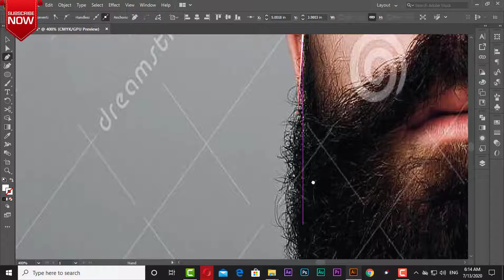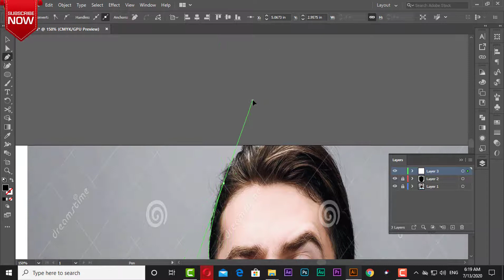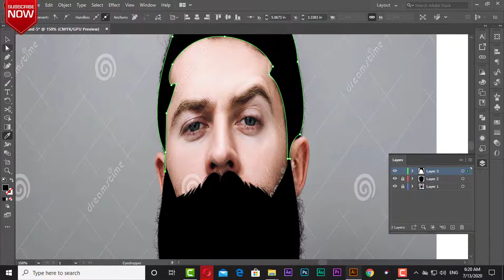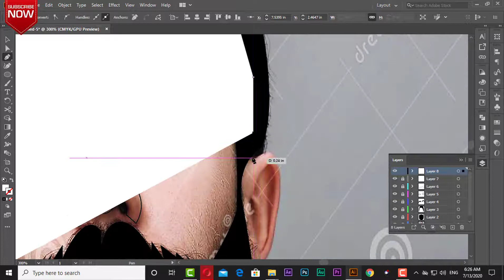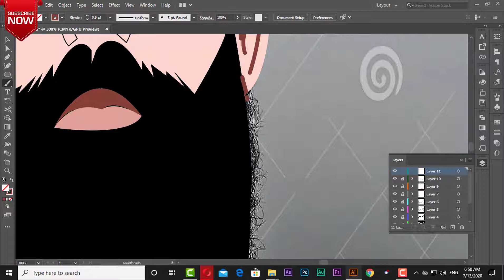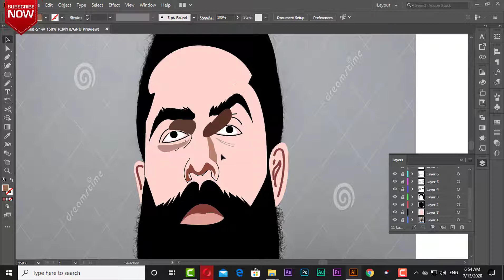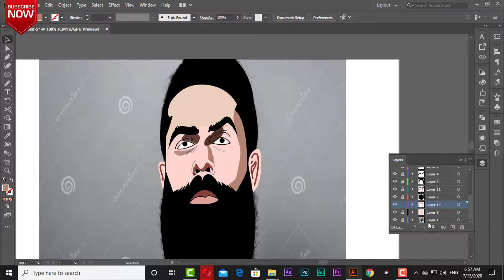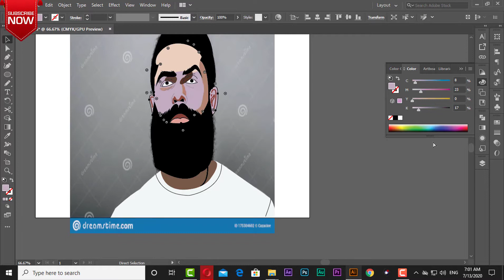vector illustration of a boy using mouse in (adobe illustrator)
Hello viewers this video shows you how to make a boy illustration in Adobe Illustrator you can watch my all videos to see how I draw different Illustrations in Adobe illustrator. In this video I have used pen tool , drop shadow tool and brush tool. If anyone of you want any other tools or Ai tutorial please tell me in comments then I will make a video on that specific  topic